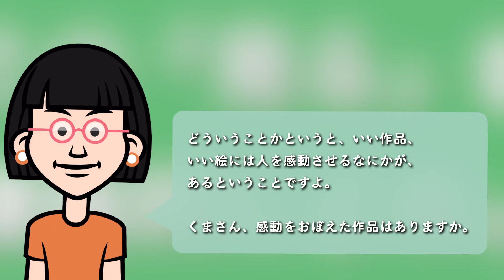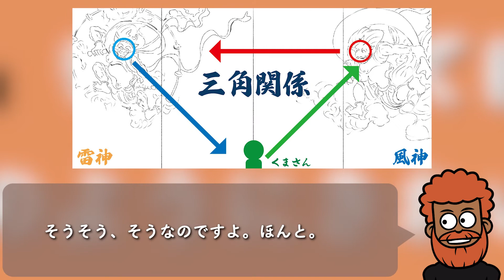【絵を描こう会】構図２：導線！010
今回は、
絵を描こう会の、会報として昔のものを再利用して動画にしてみました。絵を描く人にはためになる動画だと思います。
内容に、現在とは少し違った見方がある可能性もあります。

This time,
 I made a video by reusing the old one as a newsletter for the Let's Draw a Picture party. I think it's a useful video for people who draw pictures.

Software used
Photoshop
illustrator
Premiere Pro
Character Animator
Garageband (Mac: own music)
VoicePeak